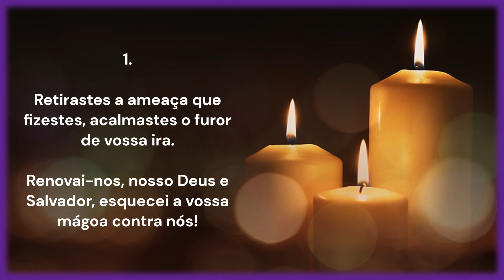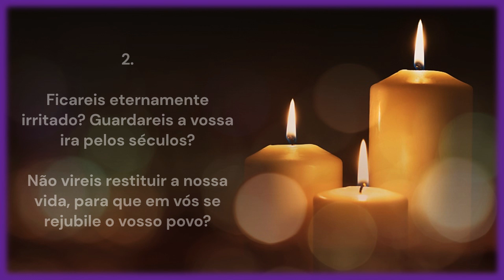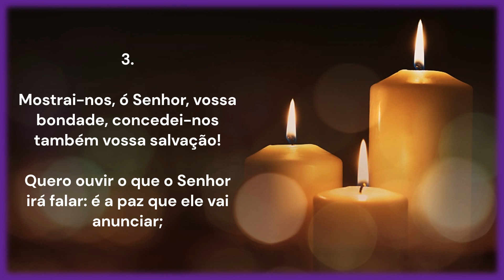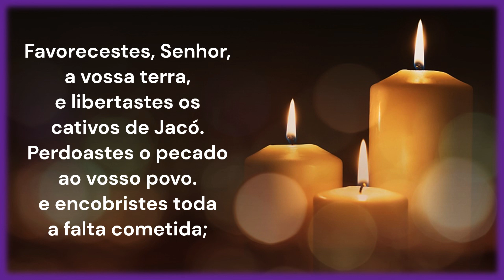FAVORECESTES, Ó SENHOR, A VOSSA TERRA 1 | 3º Domingo do Advento | Ofertório | Opção 1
FAVORECESTES, Ó SENHOR, A VOSSA TERRA
3º Dom. Advento | Ofertório
Opção 1

R.: Sl 84,2-3 (GR)
E.: Sl 4-14 (LH)
3º Domingo do Advento